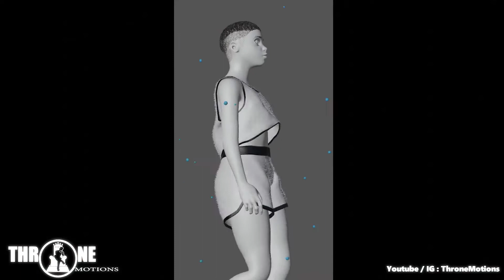Animation with cloth using Blender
INSPIRING PEOPLE TO KEEP USING BLENDER USING MY WORKS AND TUTORIALS.

CHECK MY CHANNEL FOR VIDEOS LIKE THIS